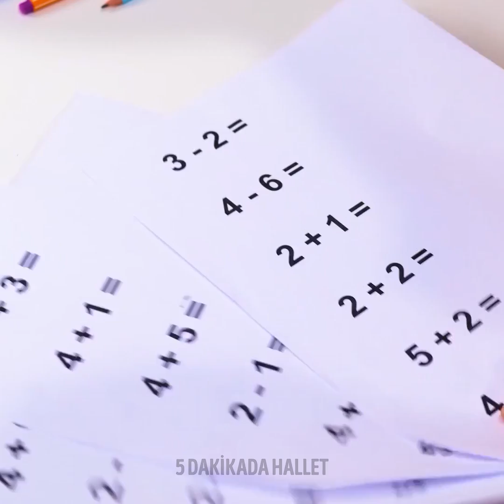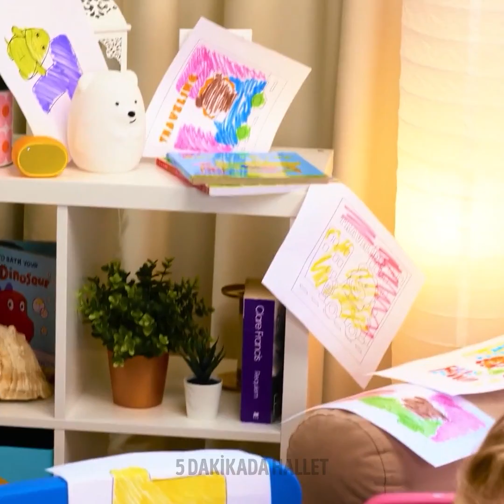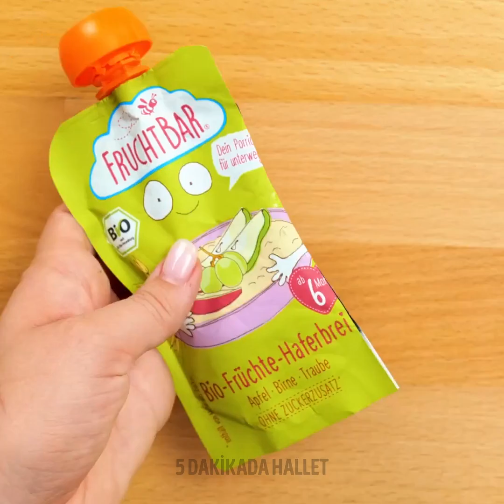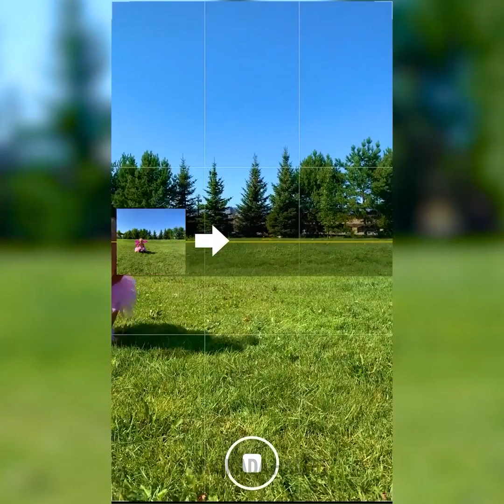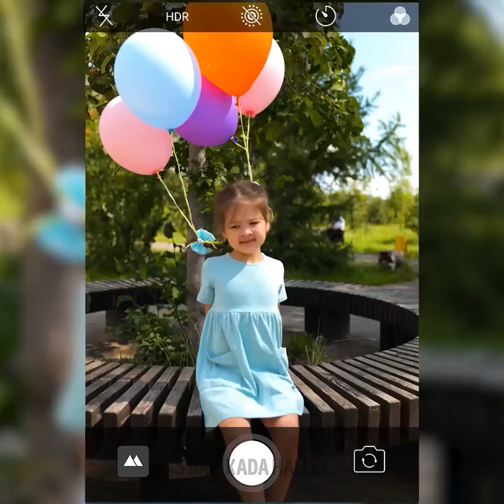ANNE OLMAK ZOR MU? PAHA BİÇİLEMEZ EBEVEYNLİK İPUÇLARI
En iyi anne ve babalar için harika ipuçları.

Merhaba, hünerli aileler! Bugün sizlerle, görmeniz gereken harika ebeveynlik ipuçları paylaşacağız. Öncelikle temel şeylerle başlayalım. Çocuğunuza dişlerini fırçalamayı öğretmek çok önemlidir. Peki, diş macunuyla oynamayı çok seviyorsa ne yapabilirsiniz? Diş macunu tüyomuzu videomuzdan izleyebilirsiniz. ;) Çocuğunuz ellerini yıkamayı sevmiyorsa, içinde oyuncak olan havalı bir sabun yapabilirsiniz. Böylece bu süreçten keyif almaya başlayacaktır.
Çocuğunuz kozmetik ürünlerle oynamayı seviyorsa, dikkatli olun. Bu ürünlerin tadına bakmaya çalışabilirler! Bu nedenle, onlar için yenebilir ruj gibi ürünler hazırlayabilirsiniz.
Çocuğunuzla birlikte zaman geçirmeyi seviyorsanız, harika fotoğrafçılık tüyolarımıza bayılacaksınız. Biraz şekerleme alın ve videomuzdaki tüyoyu deneyin! :) Sizlere çocuğunuzun yaratıcılığını ve yeteneklerini geliştirecek birçok oyun ve proje göstereceğiz.

ZAMAN BİLGİLERİ:

00:27 - Çocuklar için Kendin Yap havuz
01:01 - Lolipop tüyosu
01:26 - Yenebilir ruj
02:51 - El yapımı oyuncaklı sabun
04:36 - Şirin fotoğrafçılık fikri